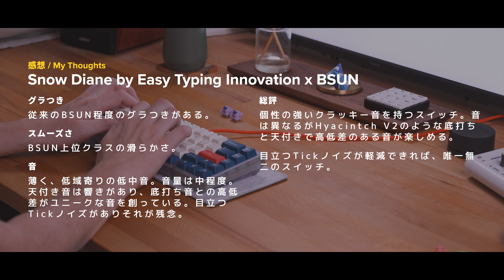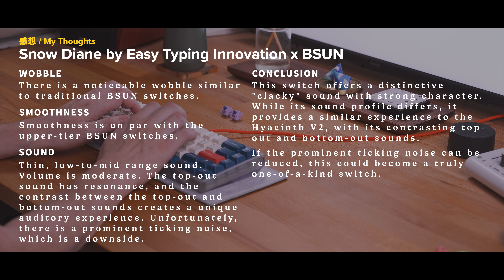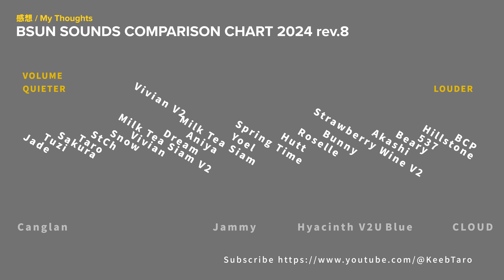BSUN SNOW DIANE - Unique Clacky Sound / 低めのクラッキー音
Snow Diane by Easy Typing Innovation x BSUN @UnikeysOfficial

KBD67 Lite @KBDfans

Owlab Voice Mini

0:00 Intro
0:14 内部構造 / Inside
1:06 押下量 / Travel
1:14 干渉 / Interference
1:24 グラつき / Stem Wobble
2:04 Typing Sound - 1 Key on KBD67 Lite
2:34 Typing Sound - Full Keys on Envoy
3:00 Typing Sound - Full Keys on Envoy, Camera mic
3:29 感想
4:12 My Thoughts
5:12 Chart1 - Sound Profile
5:55 Chart2 - Sound Volume